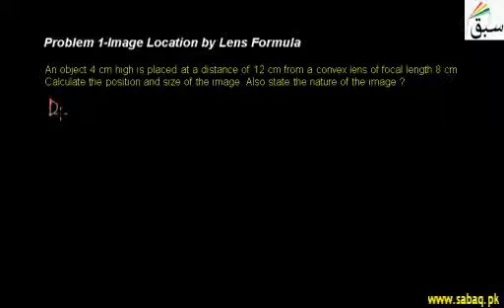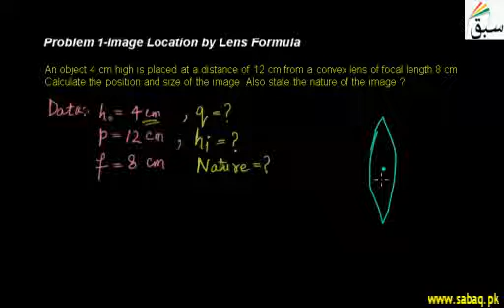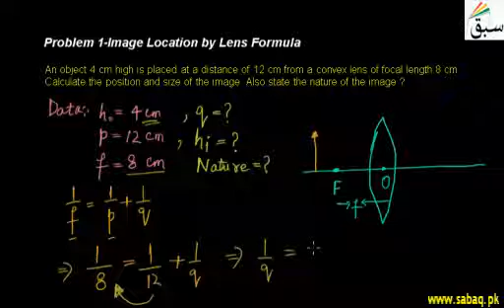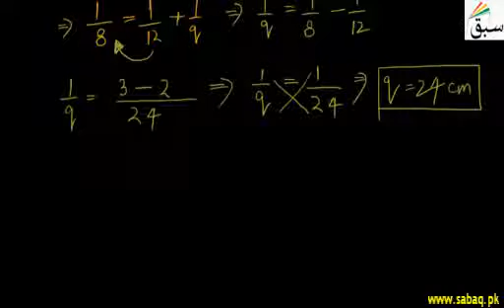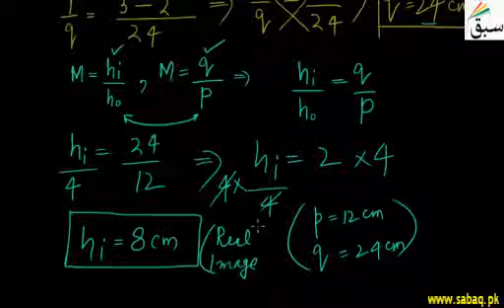Problem 1 Image Location by Lens Formula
2 Problem 1 Image Location by Lens Formula in Urdu   Sabaq Foundation

Like/Share if you liked it (Y) .

contents :
Chapter 12: Geometrical Optics (59 videos)

12.1: Reflection of Light
1. Introduction to Optics
2. Reflection of Light
3. Images Formed by Plane Mirror
4. Problem 1-Images Formed by Plane Mirror

12.2: Spherical Mirror
1. Concave and Convex Mirror
2. Mirror Terminologies
3. Problem 1-Concave Mirrors
4. Problem 2-Convex Mirrors
5. Problem-Mirror Terminologies

12.3: Rules for Obtaining Images Formed by Concave Mirror
1. Rules for Obtaining Images formed by Mirrors
2. Problem 1-Reflection of light by spherical mirrors

12.4: Image Formation by Concave Mirror
1. Images by Spherical Mirrors
2. Problem 1-Images by Spherical Mirrors

12.5: Image by Convex Mirror
1. Images by Spherical Mirrors

12.6: Spherical Mirror formula
1. Spherical Mirror Formula
2. More on Spherical Mirror Formula
3. Problem 1-Spherical Mirror Formula
4. Problem 1-Convex Mirror Formula

12.7: Sign Convention and Linear Magnification
1. Sign Convention Linear Magnification
2. Problem 1-Sign Convention & Linear Magnification

12.8: Use of Spherical Mirror
1. Use of spherical Mirrors
2. Problem 1-Uses of Spherical Mirrors

12.9: Reflaction of Light
1. Refraction of Light

12.10: Laws of Refraction
1. Laws of Refraction
2. Problem 1-Laws of Refraction

12.11: Refractive Index
1. Introducing Refractive Index
2. Problem 1-Introducing Refractive Index
3. Problem 1-Speed of Light in Medium
4. Problem 1-Apparent and Real Depth

12.12: Total Internal Reflection
1. Total Internal Reflection
2. Totally Reflecting Prism
3. Optical Fiber
4. Problem 1-Total Internal Reflection

12.13: Refraction of Light Through a Prism
1. Refraction of Light Through Prism
2. Relationship b/w Refractive Index and Critical Angle
3. Problem 1-Relationship b/w Refractive Index and Critical Angle

12.14: Lenses
1. Types of Lenses
2. Convergence and Divergence of Lenses
3. Lens Terminologies

12.15: Image Formation by Convex Lens
1. Image Formed by Convex Lens
2. Problem 1-Image Formed by Convex Lens

12.16: Images Formed by Concave Lenses
1. Image Formation by Concave Lens
2. Problem 1-Image Formed by Concave Lens

12.17: Sign Convention for Lenses
1. Sign Conventions for Lenses

12.18: Lens Formula
1. Image Location by Lens Formula
2. Problem 1-Image Location by Lens Formula

12.19: Linear Magnification or Magnifying Power
1. Linear Magnification of Lenses
2. Resolving Power and Resolving Limit
3. Problem 1-Linear Magnification of Lenses
4. Power of a Lens
5. Problem 1-Power of a Lens

12.20: Simple Microscope
1. Simple Microscope
2. More on Simple Microscope
3. Resolving Power and Resolving Limit

12.21: Compound Microscope
1. Introduction to Compound Microscope
2. More on Compound Microscope

12.22: Astronomical telescope
1. Astronomical Telescope

12.23: Defect of Vision
1. Shortsightedness
2. Farsightedness

BTC: 1LrcMaefjnCz4nf8ViKR6EwHqySPAvCCEY
DASH: XpVNfgAnYvLU79k5xuKc4r24md936ckPHu
ETH: 0x56c9a1BC8E1BF2dD83ba512A3F9C22eff33beEF3
BNK : 0x56c9a1BC8E1BF2dD83ba512A3F9C22eff33beEF3
LTC:  Levu8eJ6j9fsJe5tX8esGecLzCjvEirEC2
BCH : qqva7j6c353vkvcfky99ccxz5jjsd50mzv8dvyzyhu

XEM:NBRA5SR2S47YFIXPQAFU2FZ5BYFDMJELO3XWLV2Q
MESSAGE:yadB37sQ